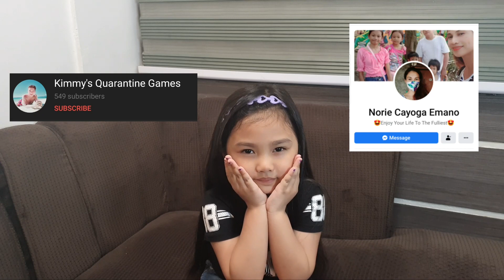200 subscribers reward & prank (vlog#5)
Keep on watching guys..keep safe..